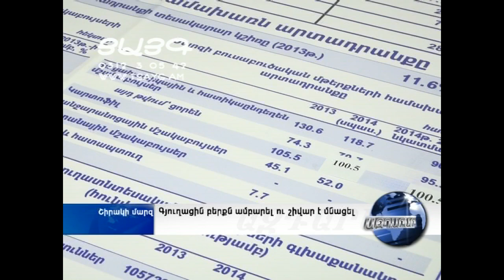Գյուղացին բերքն ամբարել ու շիվար է մնացել, -Tsayg.am-